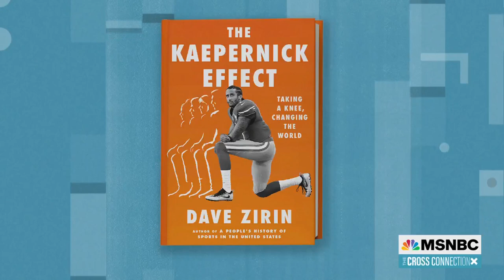68' Olympian Gold Medalist Tommie Smith Shares The Power In Sports Activism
Tommie Smith, featured in the documentary, “With Drawn Arms,” gives a message to young athletes who are standing up for what they believe in.